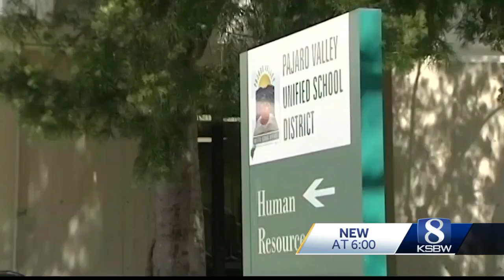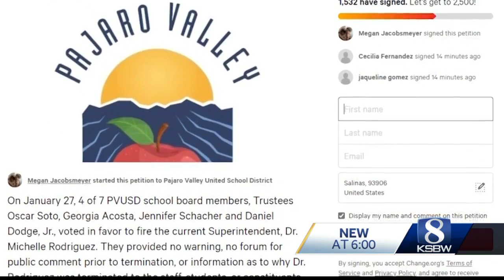Community expresses shock over firing of Santa Cruz County Superintendent